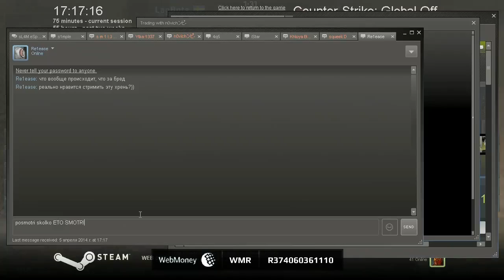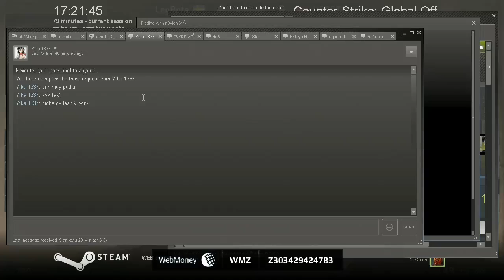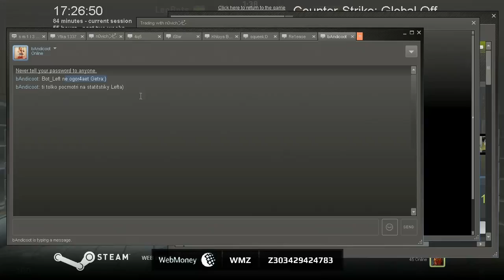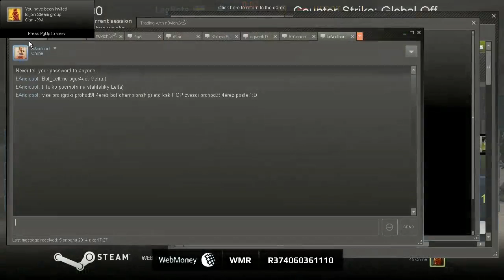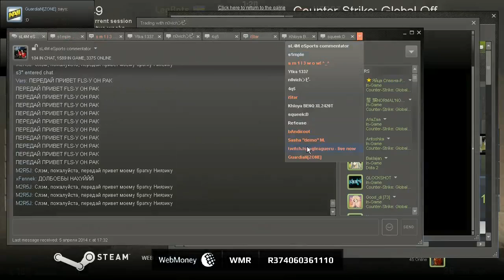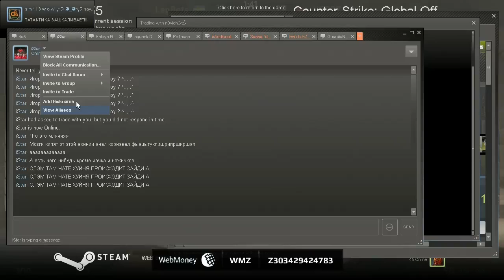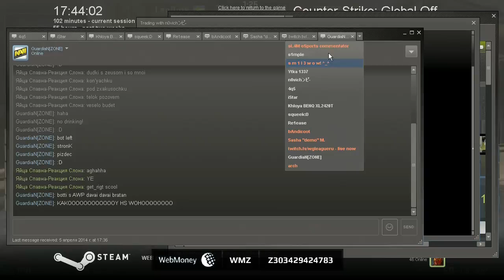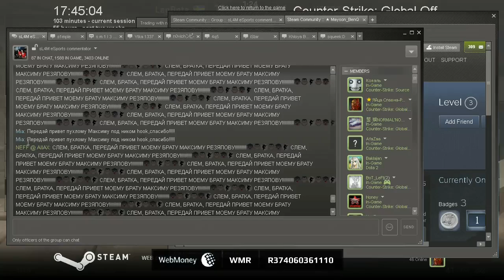Uberholverbot vs LegendBOTS, Bot Wolrd Championship 2014, map mirage